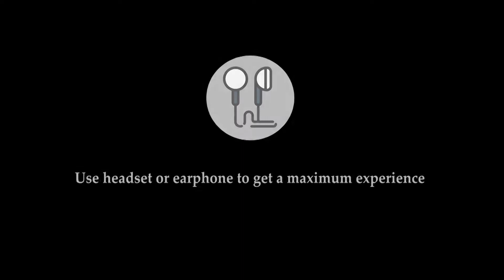YUJI KOSEKI - Mothra Theme Song (Godzilla: King Of The Monsters Soundtrack)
This is my guitar cover for Godzilla: King of the Monsters' original soundtrack, "Mothra Theme Song", composed by Yuji Koseki and arranged by me (which I also take inspiration from Bear McCreary version). I hope you enjoy it!^^
Audio dan video direkam secara terpisah. Selamat menonton!